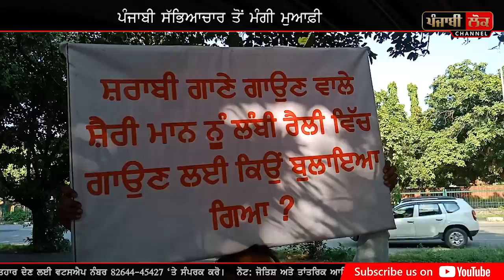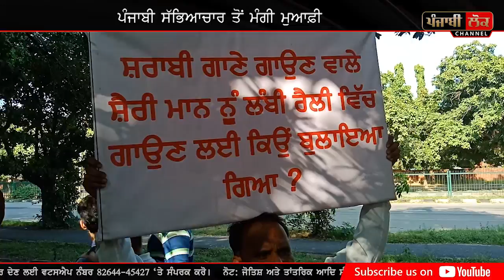ਸੁਨੰਦਾ ਸ਼ਰਮਾ ਦਾ ਬਦਲਿਆ ਜੀਵਨ, ਵੱਡਾ ਫ਼ੈਸਲਾ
Sunanda Sharma | Punjabi Songs | Latest Punjabi | Pandit Rao | Dharenvar | Punjabi |